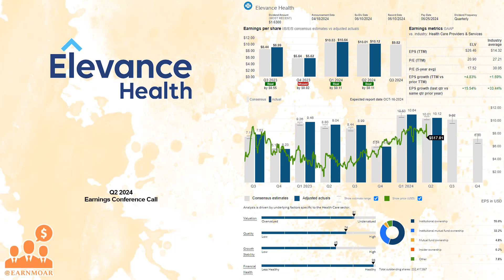$ELV Elevance Health Q2 2024 Earnings Conference Call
07/17/2024 Q&A: 15:42
Elevance Health, Inc., together with its subsidiaries, operates as a health benefits company in the United States. The company operates through four segments: Health Benefits, CarelonRx, Carelon Services, and Corporate & Other. It offers a variety of health plans and services to program members; health products; an array of fee-based administrative managed care services; and specialty and other insurance products and services, such as stop loss, dental, vision, life, disability, and supplemental health insurance benefits. The company operates in the pharmacy services business; and markets and offers pharmacy services, including pharmacy benefit management, as well as home delivery and specialty pharmacies, claims adjudication, formulary management, pharmacy networks, rebate administration, a prescription drug database, and member services. In addition, it provides healthcare-related services and capabilities, including utilization management, behavioral health, integrated care delivery, palliative care, payment integrity services, subrogation services, and health and wellness programs, as well as services related to data management, information technology, and business operations. Further, the company is involved in the National Government Services business. The company provides its services under the Anthem Blue Cross and Blue Shield, Wellpoint, and Carelon brand names. The company was formerly known as Anthem, Inc. and changed its name to Elevance Health, Inc. in June 2022. Elevance Health, Inc. was incorporated in 2001 and is headquartered in Indianapolis, Indiana.